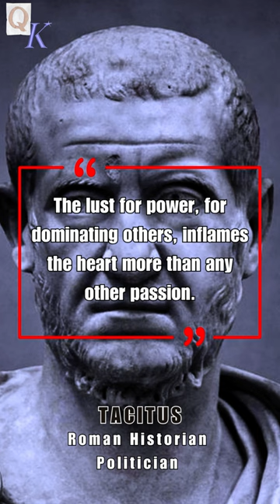The Lust For...Tacitus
Famous Quotes by Tacitus, Roman Historian & Politician